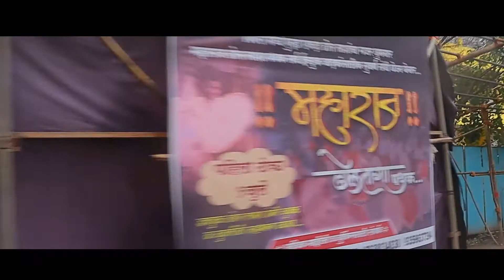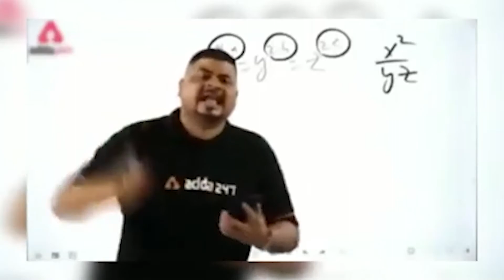This is how we celebrate🎉 | Raksha bandhan ❤️| click on vlog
If you like today video than hit the "like"button
It's my youtube vlog I hope you will shower the same love & respect.

Sorry for changing my youtube channel name.

Thank you guys love you all dill se ❤️